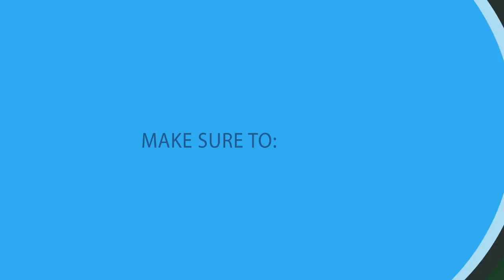Dragon Ball Fighter Z Announced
During the Xbox E3 Conference they announced a new Dragon Ball z Game and it will be called Dragon Ball Fighter Z.